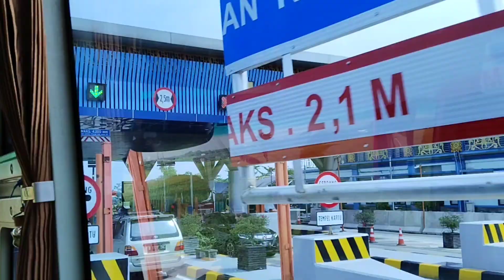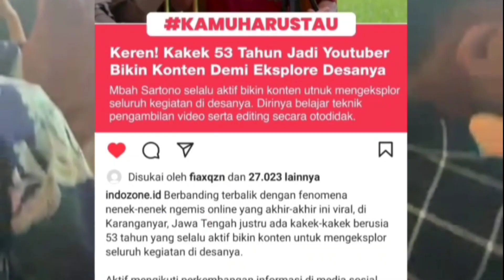yo kerjo yo piknik yo makan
bekerja Berwisata ya madyang biar seimbang kehidupan ini.
jogja kota pelajaran dan kota wisata.
kuliner satenya pak pong empuk dan lezat